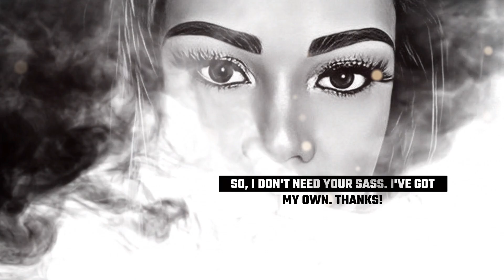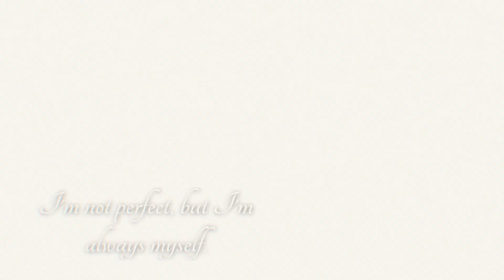LIP SLAY BY @ViyCortez